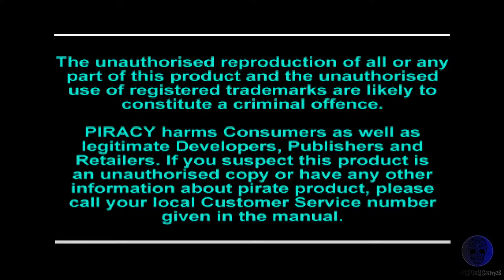Saban's Power Rangers Zeo Full Tilt Battle Pinball - ps1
Just play Saban's Power Rangers Zeo Full Tilt Battle Pinball on ps1..